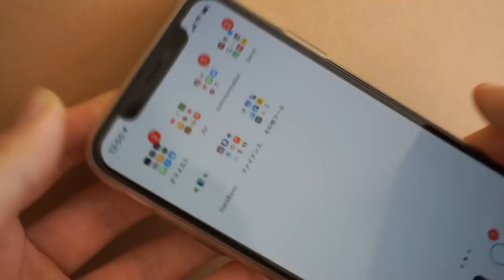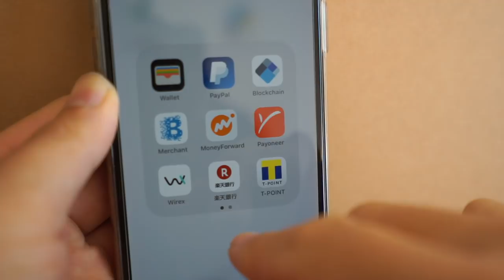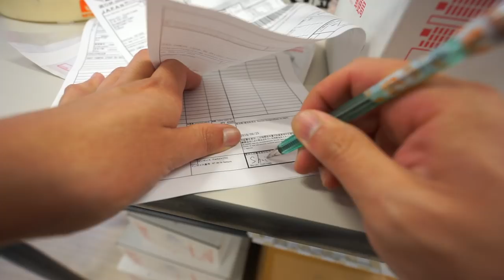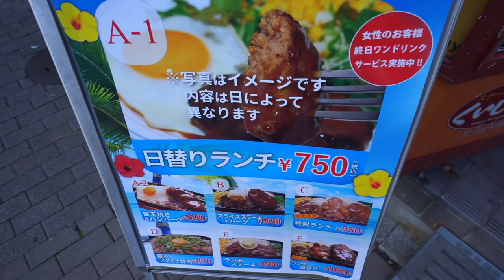[ミニマリスト] キャッシュレスチャレンジは未だにラクな道のりではない様子